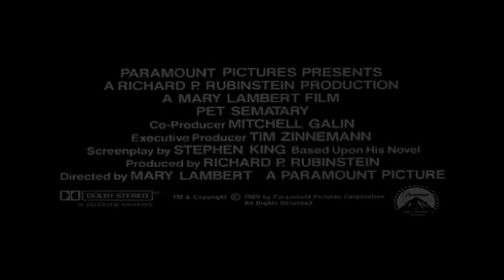Friedhof der Kuscheltiere - Trailer Deutsch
Fröhlich und glücklich hält die junge Familie Creed Einzug in ihrem neuen Heim. Aber ihr Glück verwandelt sich schon bald in unvorstellbares Grauen. Gleich hinter ihrem Haus liegt der Friedhof der Kuscheltiere, wo die toten Lieblinge unzähliger Kinder begraben sind. Ein Pfad führt vom Haus direkt zum Friedhof. Vom ersten Tag an spüren die Creeds die unheilvolle Nähe dieses seltsamen Ortes, der einmal eine indianische Begräbnisstätte war. Nur ihr Nachbar Crandall kennt sein Geheimnis: die Wiederauferstehung der Toten. Aber niemand ist mehr derselbe, wenn er die geheimnisvolle Stätte der Untoten wieder verläßt. Sie kehren als Bestien zurück. Der alte Crandall weiß: manchmal ist der Tod besser...

FSK: Freigegeben ab 18 Jahren
Studio: Paramount Home Entertainment
Erscheinungstermin: 10. Oktober 2002
Produktionsjahr: 1989
Spieldauer: 90 Minuten